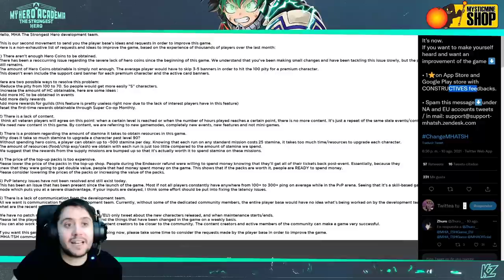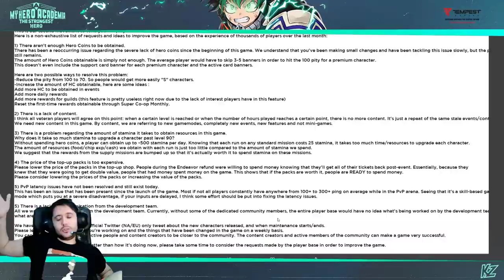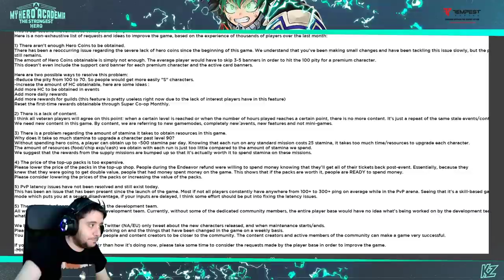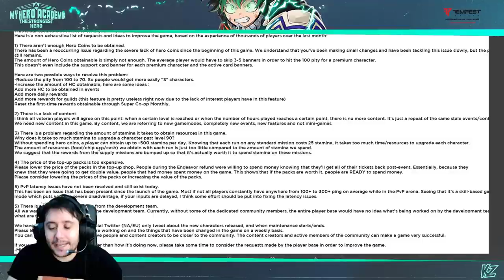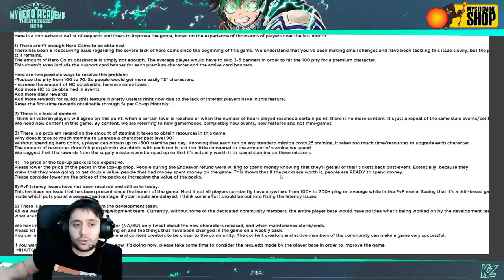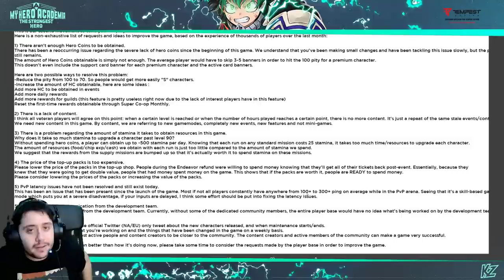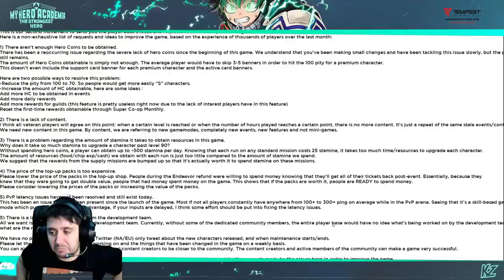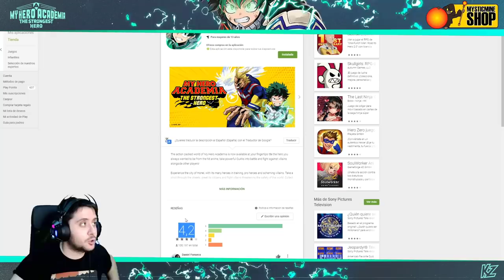Boicot V2 - El futuro de My Hero Academia: The Strongest Hero está en juego